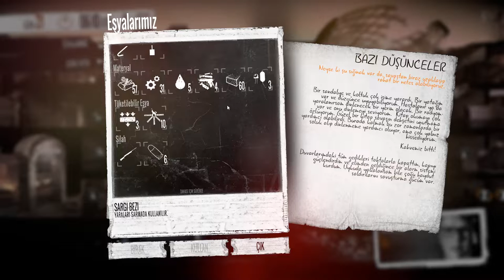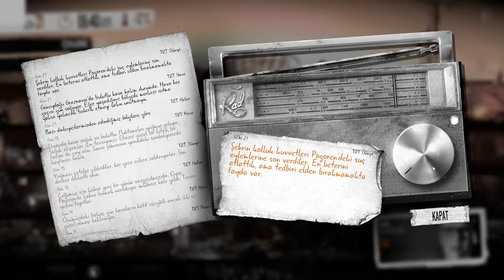This War Of Mine Bölüm 4 Emilia Pek Bi Zorlandı...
Maalesef İstemeyerek Bazı Ufak Kötülükler Yaptım Fakat Savaşta Hayatta Kalabilmek İçin Buna Mecburdum

Like ve Yorum Atmakta Pek Zor Değil haydi sende Bana destek Ol.